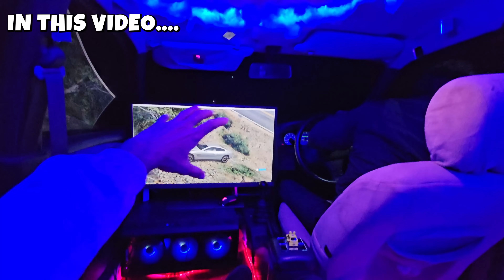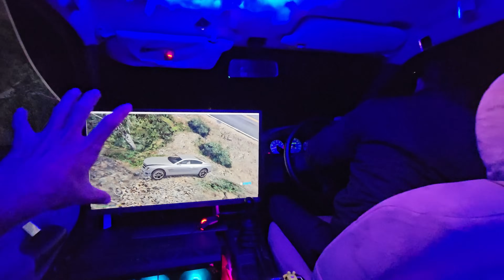Built Hidden Gaming Room In Old Car ! - पुरानी गाङी को 5 Star Room मे बदल दिया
Is Car Me Booster Fit Kar Ke Rocket Bana Di Jaye Kya.
Tum Second Part Ke Liye Jaldi Se 10k Like Complete Kardo